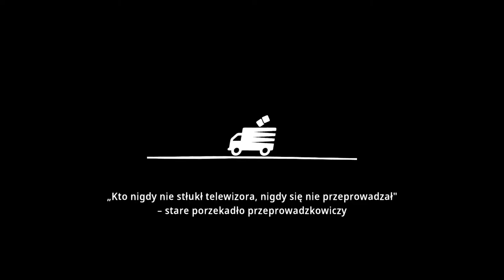Moving Out [Z Siortrą] #4 - Duchy